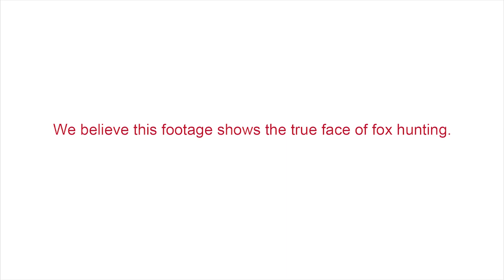Hideous Video Shows Fox Cubs Being Put In Hunting Dogs Kenne